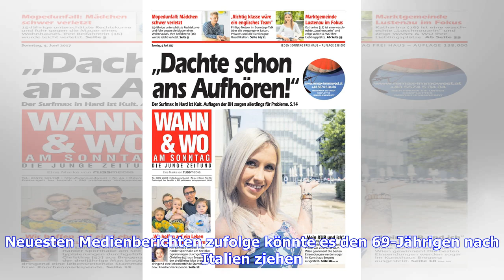Heißes Gerücht: Wird Arsenal-Legende Arsène Wenger neuer Trainer beim AC Mailand?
Nach knapp 22 Jahren als Trainer des englischen Fußball-Traditionsklubs FC Arsenal räumte Arsène Wenger im Sommer seinen Stuhl. Seither ranken sich Gerüchte um die Zukunft des Franzosen. Neuesten Medienberichten zufolge könnte es den 69-Jährigen nach Italien ziehen. Laut "France Football" soll Wenger in Verhandlungen mit dem AC Mailand stehen und dort Gennaro Gattuso ersetzen. Unter dem Ex-Profi haben die Rossoneri einen schwachen Saisonstart hingelegt, zuletzt aber eine kleine Aufholjagd gestar...